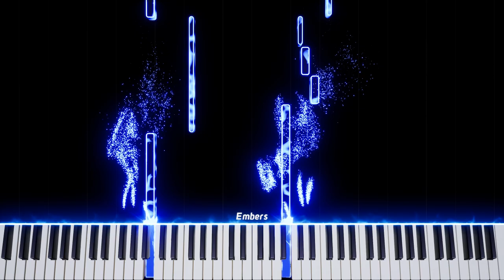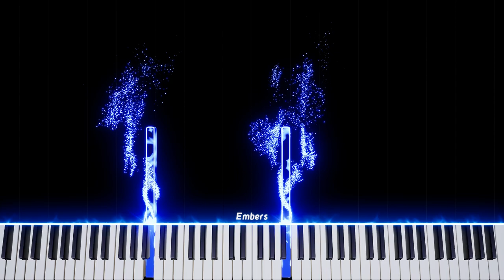swan lake theme piano for beginners - piano tutorial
Dive into the captivating world of Tchaikovsky's "Swan Lake" with this beginner-friendly piano tutorial. Learn to play the enchanting theme from this iconic ballet, and transport yourself to a realm of elegance and grace. Designed for pianists at the beginner level, this tutorial provides step-by-step instructions to help you master the melody with ease. With simplified notation and fingerings, you'll be able to focus on the expressive phrasing and delicate dynamics of the piece. The tutorial breaks down the composition into manageable sections, ensuring a gradual and enjoyable learning process. Whether you're a young pianist embarking on your musical journey or an adult learner seeking to explore classical music, this tutorial will guide you through the beauty of "Swan Lake." Unlock your musical potential and immerse yourself in the magic of Tchaikovsky's timeless masterpiece with this piano tutorial for beginners